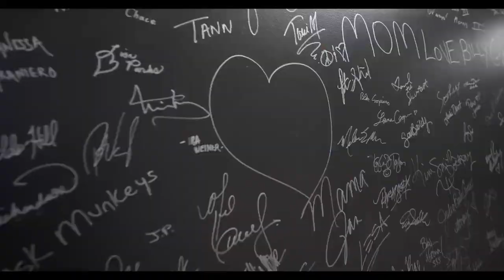"BaBy's CriB" show trailer for ep: 1, featuring "Mama Jan" Smith and Jesse Owen Astin.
"BaBy's CriB" is a variety show where she interviews popular guests in the arts and entertainment worlds, in their labs, her crib and in galaxies far, far away!
In this trailer for the first episode of the series she features "Mama Jan" Smith, (vocal coach to the stars) and Jesse Owen Astin (musician).